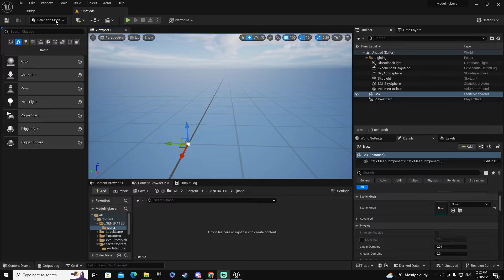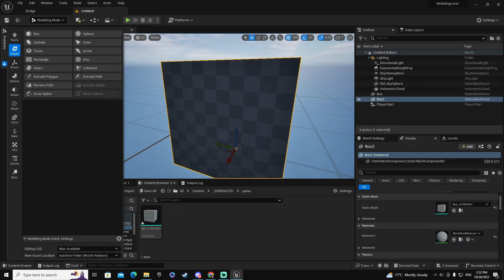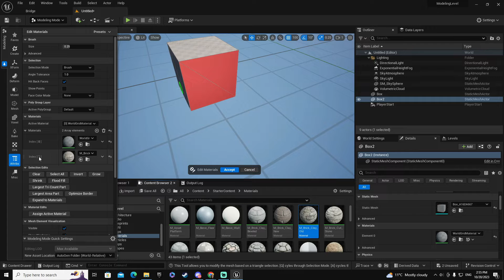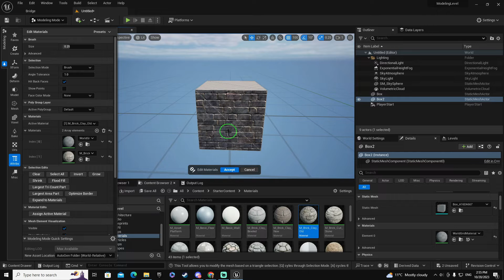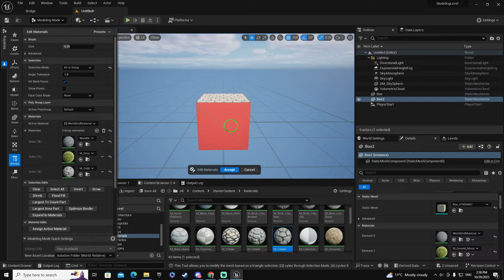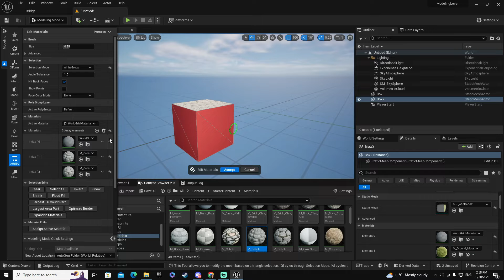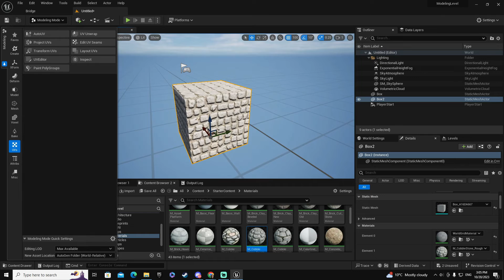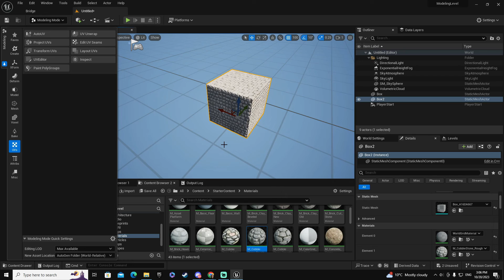Assign Multiple Materials to a Static Mesh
to get coupon discounts for all our courses and first hand free content we don't offer in other way.